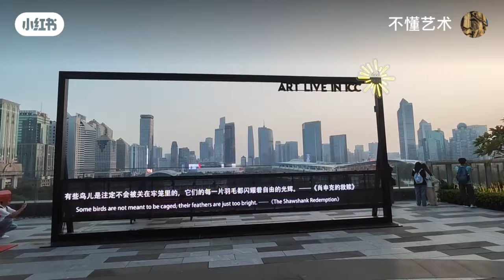CTS work :What is Installation art